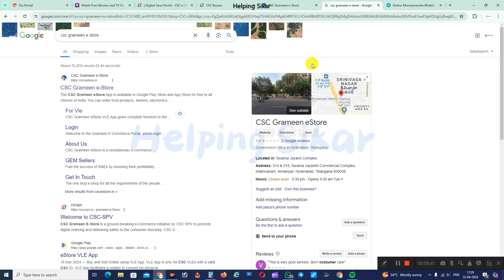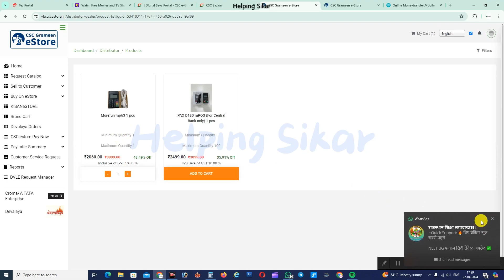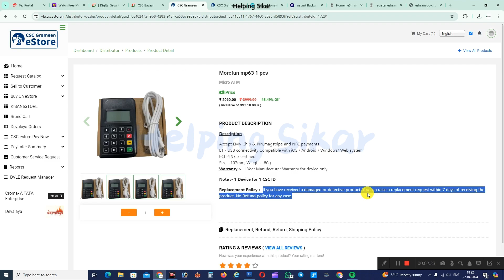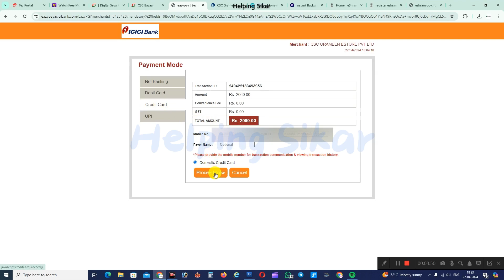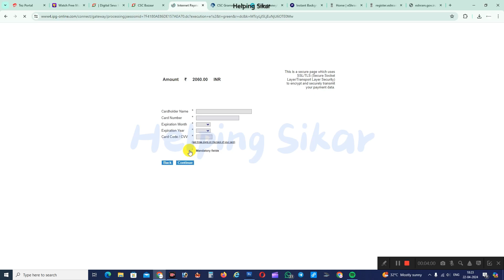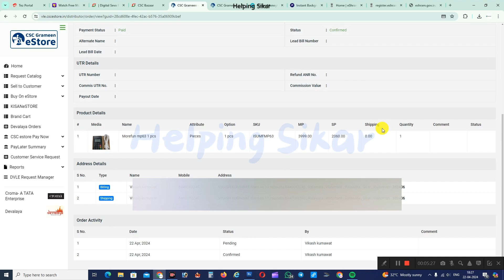digipay micro atm kaise order kare 2024 || csc micro atm 2024